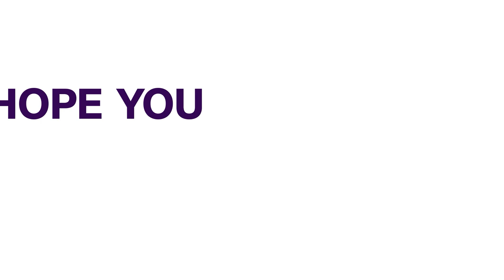Chad: Peace Negotiations Adjourned | AFRICAN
Chad's government and opposition groups had started peace talks on Sunday morning in Doha.